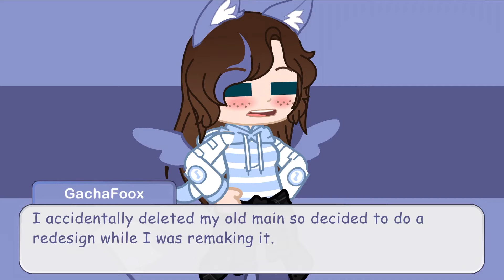Taking a break! *please watch*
I’ll be back soon I promise! I need to focus on school work anyway.